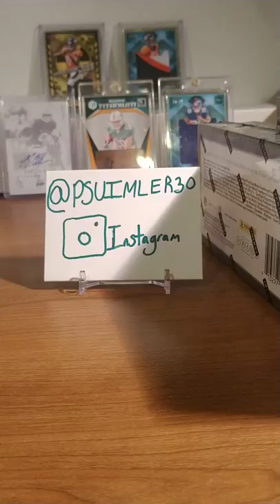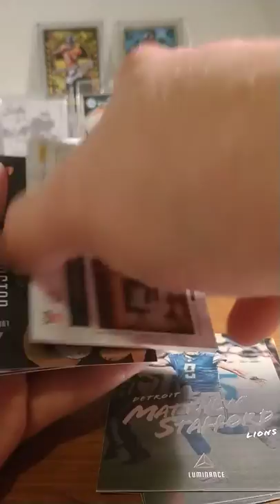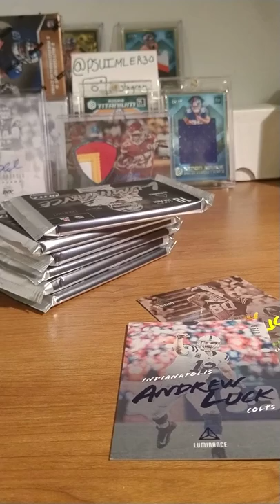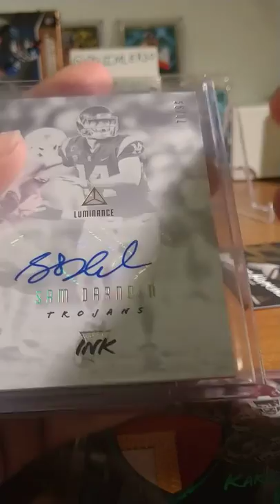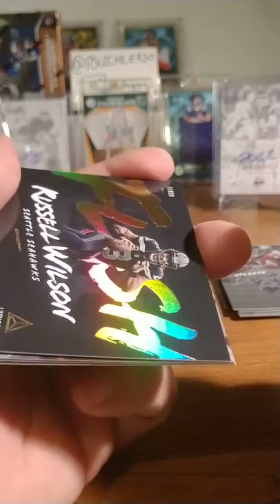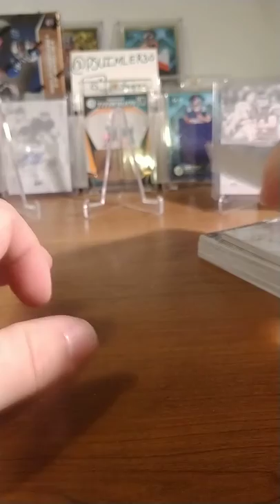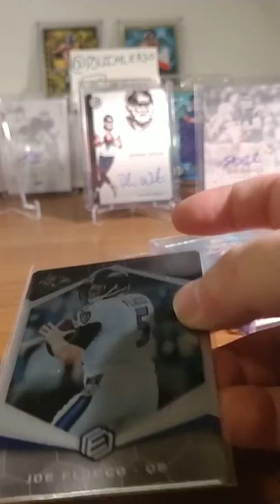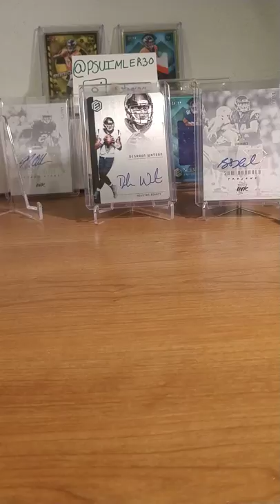2 luminance and 1 Elements. Sammy D auto /99 and Watson on card auto /25